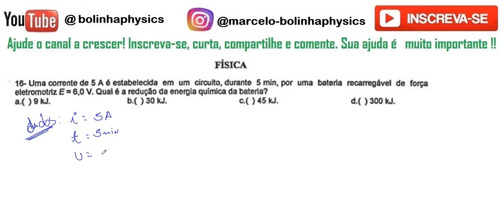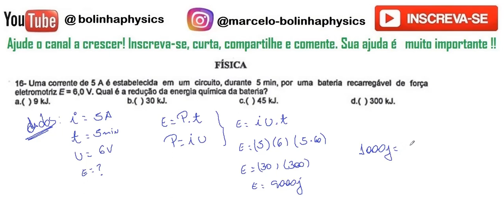FÍSICA– UVA–2015/1– Questão:16 ma corrente de 5 A é estabelecida em um circuito,durante 5 min,por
16- uma corrente de 5 A é estabelecida em um circuito,durante 5 min,por uma bater1a recarregével de força eletromo111z E= 6,0 V.Qualé a redução da energia quimice da bateria?
a.( ) 9 kJ. b.( ) 30 kJ. c.( )45 kJ. d.( ) 300 kJ.